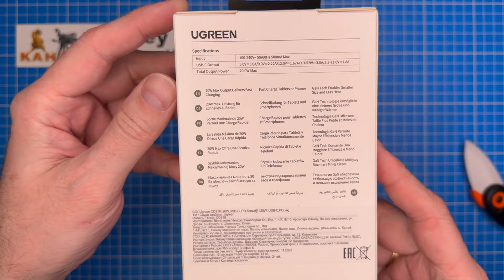UGREEN GAN - Зарядка usb-с. Тестируем (CD318)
Точно такую зарядку и многие другие от UGREEN можно купить и на Али дешевле у официального магазина тут:

Для удобства просмотра расписал эпизоды видео:
00:00 - Начало
03:11 - Тесты
04:33 - Сравнение по пульсации с обычной UGREEN
05:17 - Сканирование протоколов
06:18 - Тесты по току нагрузкой.

Покупая товары в магазинах рекомендую пользоваться самым честным, с самым большим процентом среди всех, это EPN (Backit),
которым пользуюсь Я сам.
Не веришь? Перейди по ссылке и проверь в сравнении с другими.

Реклама: ООО "АЛИБАБА.КОМ (РУ)" ИНН 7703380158 erid=2SDnjeQbEdf